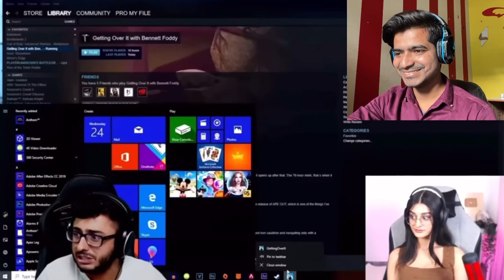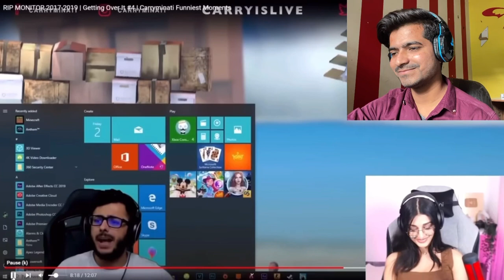Payal gaming reaction on carryminati getting over it 😂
Credit :- @PAYALGAMING